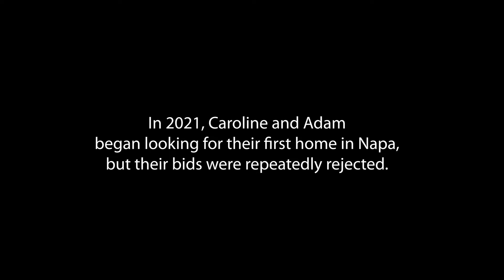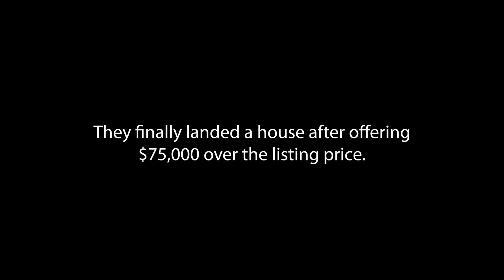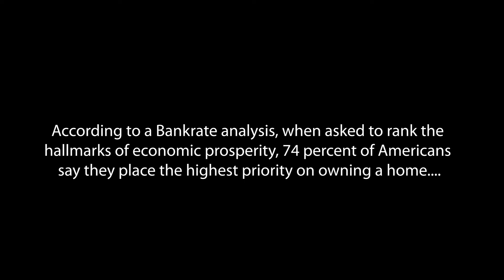"We were starting to feel like maybe Napa didn't want us..."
Caroline Helper and Adam Padilla describe their journey as first time home buyers in Napa, California.